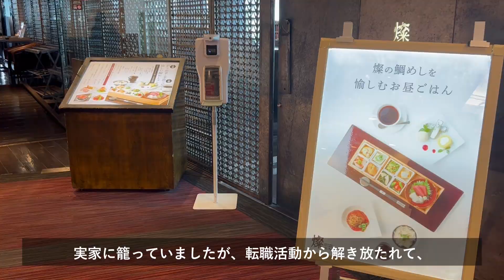【転職・初出勤】新しい職場へ🌸入社１ヶ月目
※時差投稿になってしまいました💦

入社して１ヶ月目の様子です。

Ikson - Waiting (feat. Carl Storm).wav